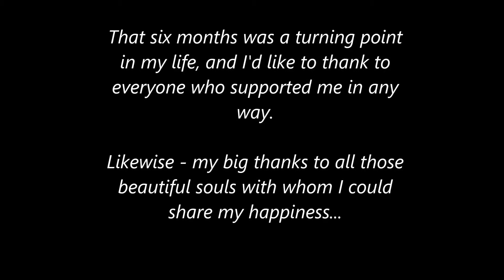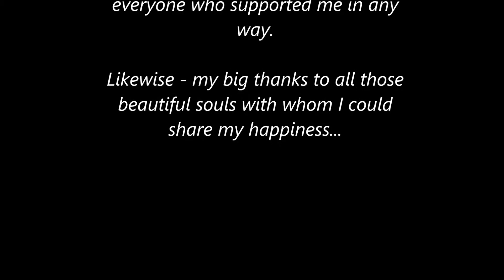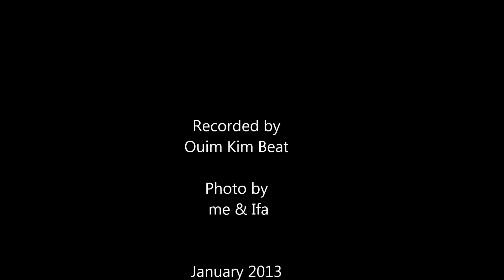Ouim Kim Beat - Zem(n)ě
Hey here u are a song in Czech. It was written like a goodbye song after half an year in one lovely country. I hope I come back soon... :)

Country of kitsch and faiths
country of one billion bodies
and still more.
Country where everything's possible
'sabh kush mi lega' they tell you
the swarthy faces.

Country where smile is for free
country where karma wins
and money
but the money win everywhere
this is so, and so it will be
as long as people, as long as people.

Country where God has many faces
where the age is accepted
more easily.
Country where reading and writing is a bonus
where a funeral is celebrated
with no altar.

Country where extreme found a home
country with a good dose of freedom
opposite to
a piles of bans and moreover
hunger and poverty contrasting
with a glitter houses, with a glitter houses.

This land has changed me for the better
calmly I can tell you that I have become a different person.
Now I know that change is just an attribute of Universe
and it's hapennig in you as well as in me.

This land - from me
this land roll away from me all the sorrows and fears
I stand firmly on it.